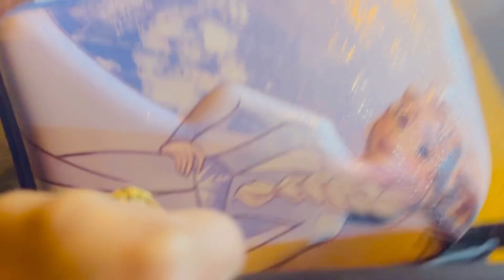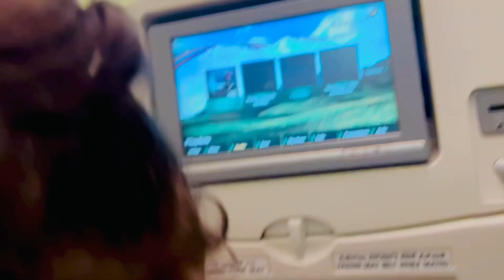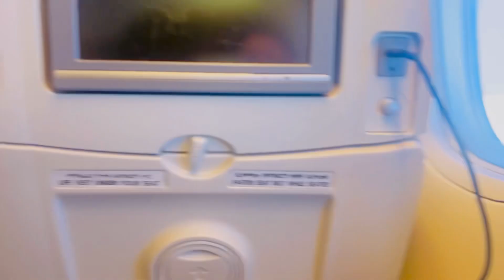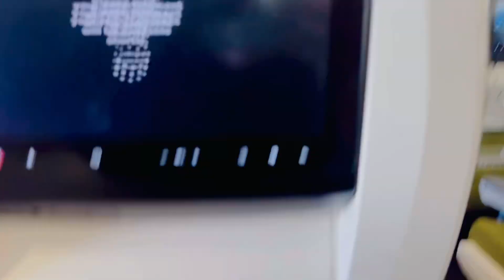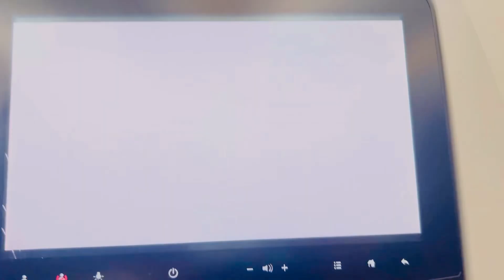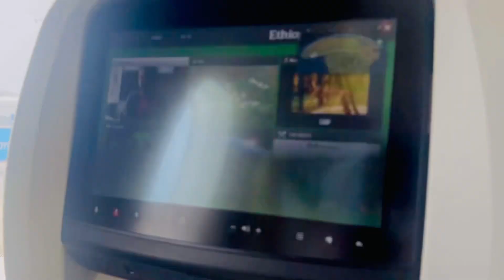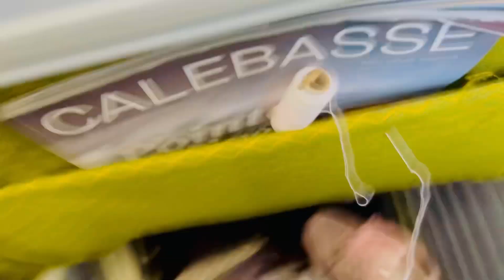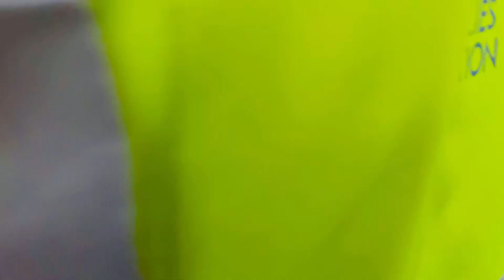Saudi Arabia to Monrovia/Liberia 🇱🇷 travel vlog|Travel with Baby Girl💞vlog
Thanku guys for watching my vlogs